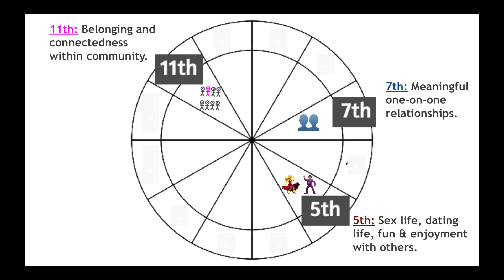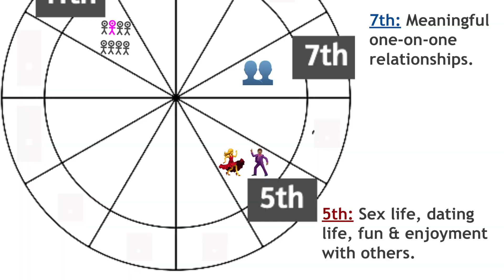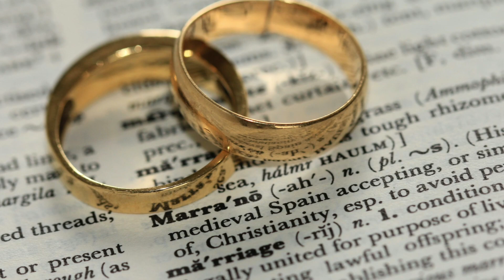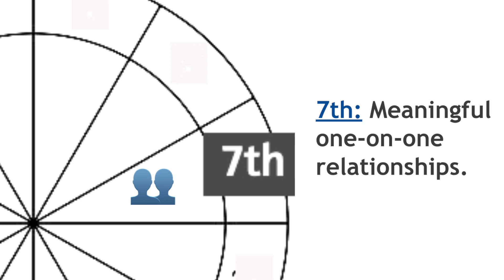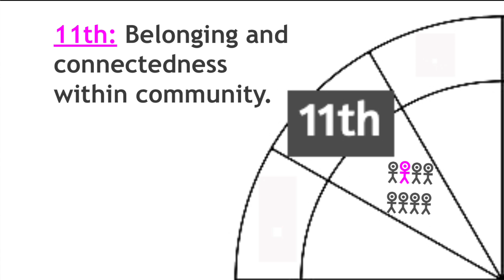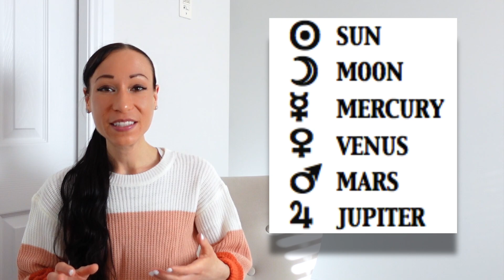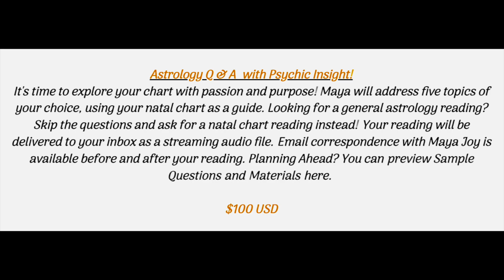Astrology: The Houses of Love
In Astrology, the 5th house, 7th house, and 11th house each describe unique pathways to love and connection. Will you find love through sex, fun and pleasure, by building close one-on-one connections, or by joining groups? Find out in today's video!

Introduction: 0:00
The 5th House: 0:55
5th House  ≠ 7th House: 3:13
The 7th House: 5:11
The 11th House: 6:44
Determining your Pathway to Love: 8:05
Chart Example: 10:44
Readings & Conclusion: 12:44

✨🤍✨ Maya Joy is here to support you by providing detailed psychic information about your path and purpose. ✨🤍✨

✨🎼 Astrology Q & A  with Psychic Insight! 🎼✨
It's time to explore your chart with passion and purpose! Maya will address five topics of your choice, using your natal chart as a guide. Looking for a general astrology reading? Skip the questions and ask for a natal chart reading instead! Your reading will be delivered to your inbox as a streaming audio file. Email correspondence with Maya Joy is available before and after your reading. Planning Ahead? You can preview Sample Questions and Materials here. || $100 USD ||

Say Thank You to Maya!

📦 Or Say “Thank you” with a gift from Maya’s Wishlist

Thank you all for being a part of our community! I am delighted that you are here.